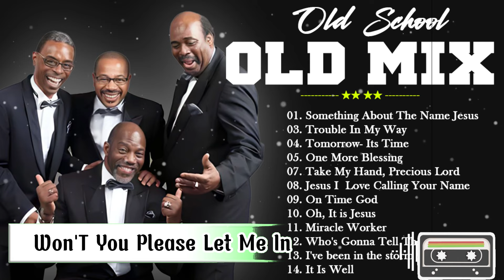100 Gospel Songs: Unforgettable Black Gospel Hits - The Old Gospel Music Albums You Need to Hear Now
100 Gospel Songs: Unforgettable Black Gospel Hits - The Old Gospel Music Albums You Need to Hear Now

• 100 Old School Gospel Songs: Unforgettable Black...
  • The Old School Gospel Music Albums You Need ...
● The best of Old SchoolGospel music
* Please enjoy these songs and leave comments on these songs. Thank you !